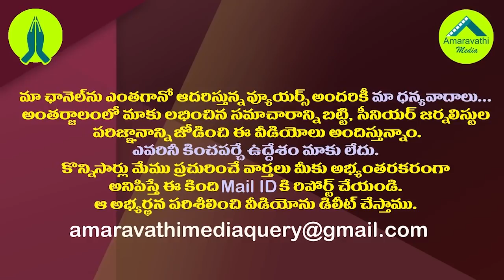జేసీ మున్సిపల్ చైర్మన్ ముచ్చట మూడునాళ్లేనా?| Is JC Prabhakar Reddy Municipal Chairman Post At Risk?